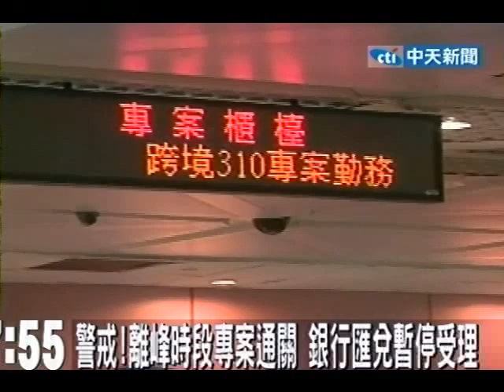台版空中監獄續集 101名詐騙犯印尼返台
中天新聞》台版空中監獄又出現，繼上次從柬埔寨包機押返詐欺犯後，台灣警方和印尼又再次合作遣返了101位詐騙嫌犯，為了保險起見，全機只有空少沒有空姐，警察也全部荷槍實彈坐在緊急出口及走道座位。